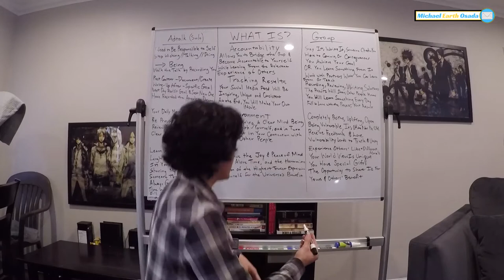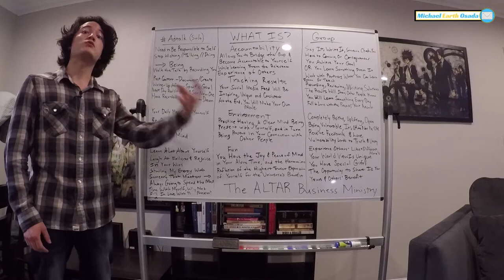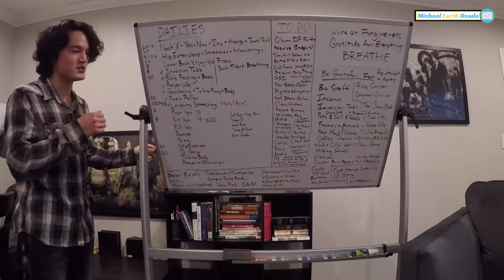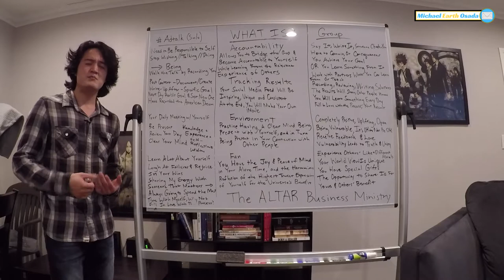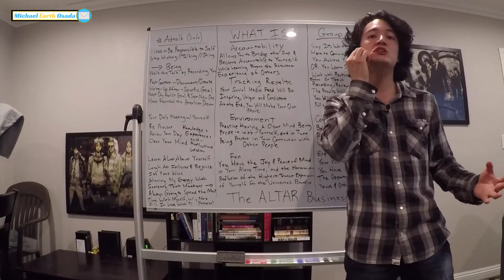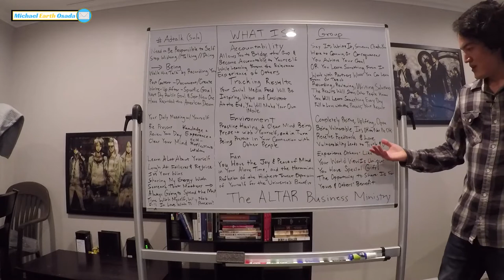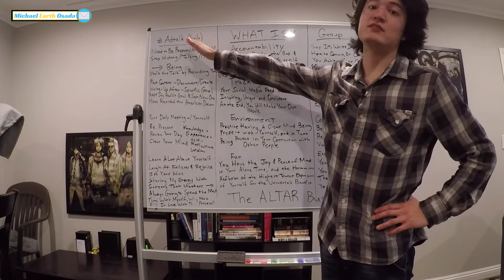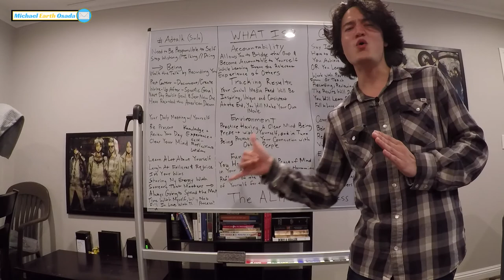The ALTAR Business Ministry Introductory Presentation - Michael Earth Osada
"I don't get paid for what I do, I get paid for who I am." If we could all get paid for who we are based on how much character development we actually had - by becoming the hero of our story, the main character in you own life, then we would each make the courageous first step to fill our spirit with the meaning of responsibility's gift to us, which would allow us to face our pain and see the hope in our actions, inspiring our resolve within the reactions they have, and the new problems that await when we choose to live a purpose driven life in every step we take.

The world would be at peace, because the thoughts of war within ourselves would settle, and emotional freedom would take its place. Instead of resistance, we would awaken to the path of following our joy by giving ourselves permission to. This would leave us with the only result that serves as a sensible solution, living from our heart center...where truth and unity come together as one.

This is what will create the Family of Truth, or The One Human Family, brought together by love and sharing the bond of true collaboration, all while staying true to the vision of unity and exercising our own unique individual identities. The ALTAR Business Ministry shatters the image of degradation and replaces it with the mode for developing opportunity. It serves as the mission and the light of life for a beacon of hope for the world, and I present it to you wholly, as the forefather of the ModEvOp Famiglia. Together we will create the first generation of emotionally free human beings. Mode Evolution Operation - Uniting All Nations!

Michael Earth Osada is an unshakable optimist who believes in the future connection of a multicultural experience and our ability to build it together. His why is to inspire people to be emotionally free so we can truly express ourselves, be understood, and live in harmony. His mission is to shatter the image of degradation and replace it with the mode for developing opportunity. Michael leads people into Emotional Freedom by helping them find Self-Awareness so they can experience a whole and complete life of bliss within Emotional Intelligence (EQ)!

As a victim of mental, verbal, and emotional abuse that began at an early age, namely Narcissistic Abuse, Michael went on a healing journey to gain inner peace and discovered remarkable patterns in relation to Self-Awareness, Mental Health, and Emotional Intelligence (EQ). With the responsibility to repair his identity from the scraps of what would make his soul complete, Michael discovered his purpose and role here on earth by speaking into a camera and playing it back every day until he learned exactly who he was. He has since overcome the hardship of losing everything and everyone that was ever close to him, has persevered through nine months of homelessness, and survived nine years of pressing chronic progressive degenerative challenges to his health, all withstood by the young age of 21. As a result of most of his trials being deeply connected to human relationships, Michael has developed the earnest experiential wisdom to share a fresh look into overcoming the challenges of human suffering, and has devoted his life to sharing his thinking and leading a movement to inspire people to do what inspires them.